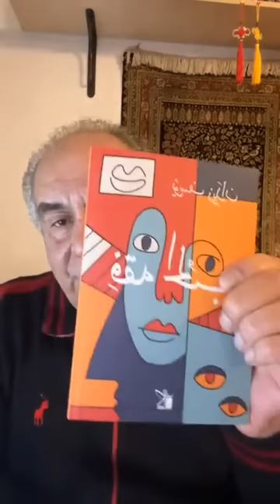فقه الحب، لقاء "لايف" 27-3-2023